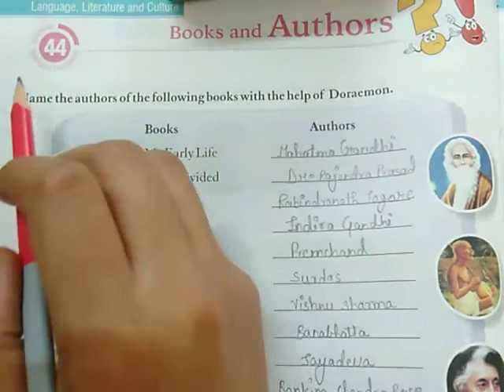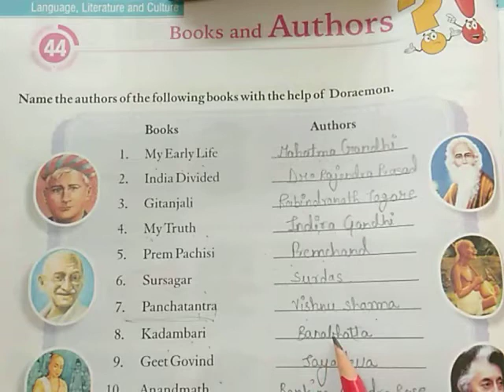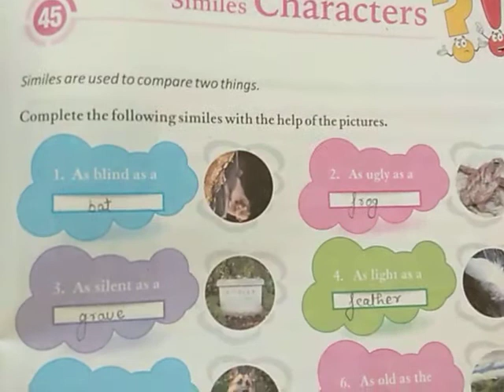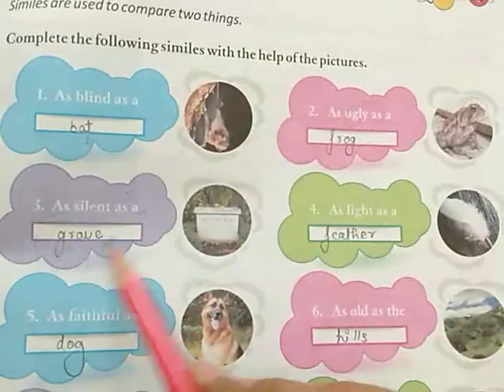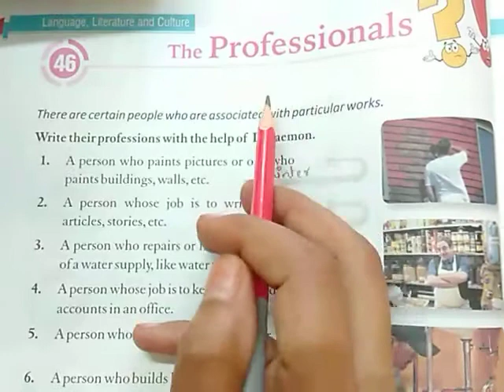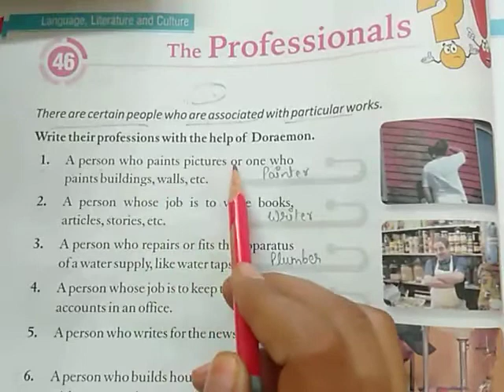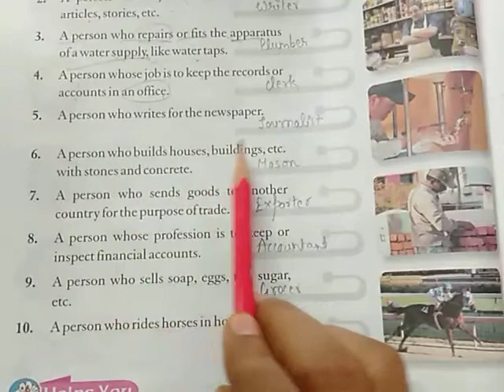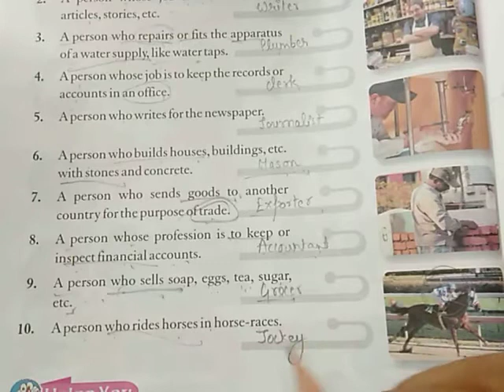CLASS:-5 G.K. CH:-44 to 46